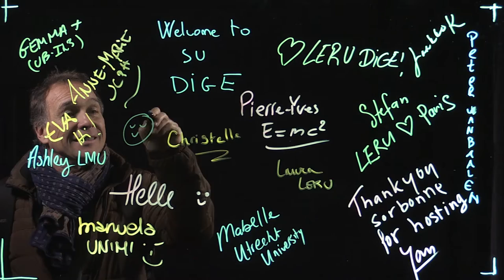LERU DIGE CAPSULE tour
LERU, DIGE group meeting at Sorbonne University / 18-20 nov 2019

Pierre et Marie Curie campus tour on the run ending by playing with the LightboardSU